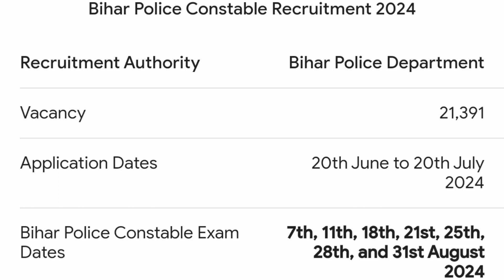bihar police 21391 post ki 😱 new updates || bihar police exam date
biharpolice new vacancy 2024
biharpolice retain exam date 2024
21391 post ka exam date 2024
bihar police 21391 post ka exam kab se hai